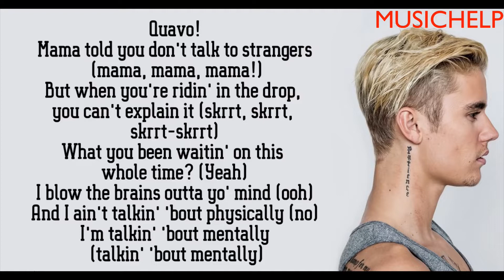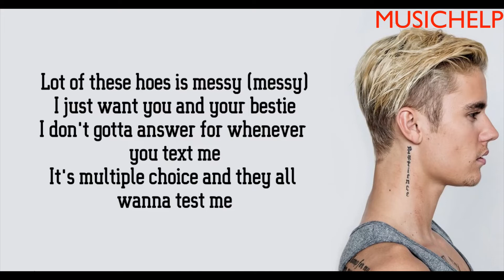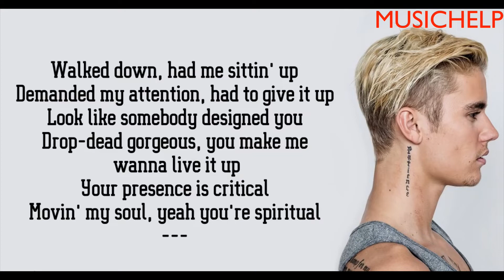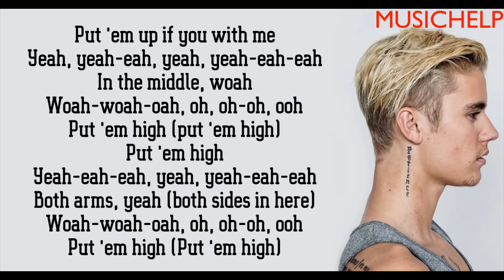DJ Khaled - No Brainer INSTRUMENTAL/KARAOKE With Lyrics ft. Justin Bieber, Chance The Rapper, Quavo